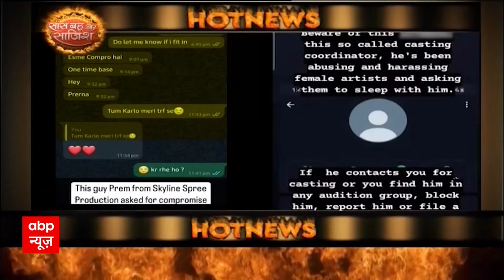Mohit Parmar की दोस्त हुई Casting Couch का शिकार, Viral हुई Demand की Chats